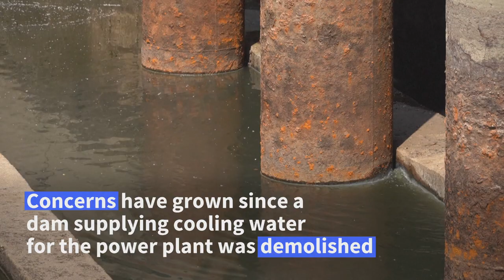UN nuclear chief says situation 'serious' at Ukraine's Zaporizhzhia plant | AFP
The chief of the UN's International Atomic Energy Agency, Rafael Grossi, says the situation at the Moscow-occupied Zaporizhzhia nuclear power plant in Ukraine is "serious" but being stabilised as Kyiv reported progress in its counteroffensive.